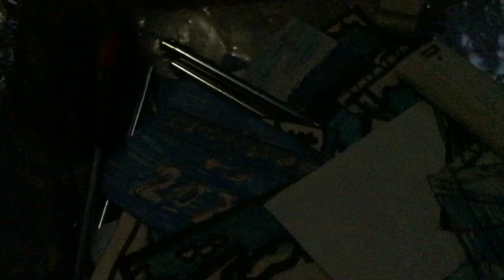Explosion Part 1112 (2024)